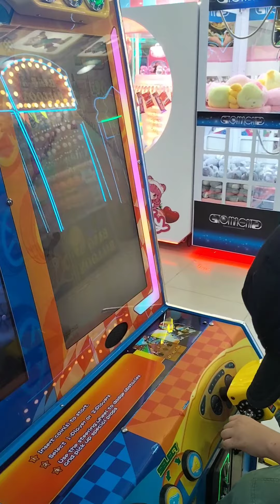Happenings at ICM Mall Tagbilaran Bohol